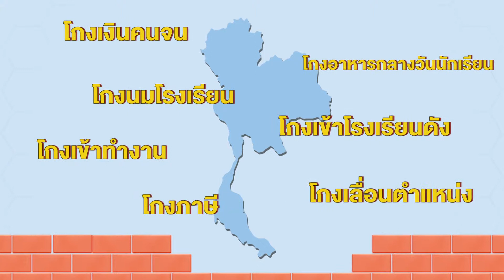โรคปิดหูปิดตาปิดปาก